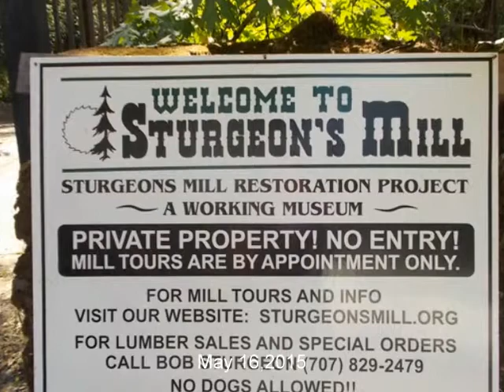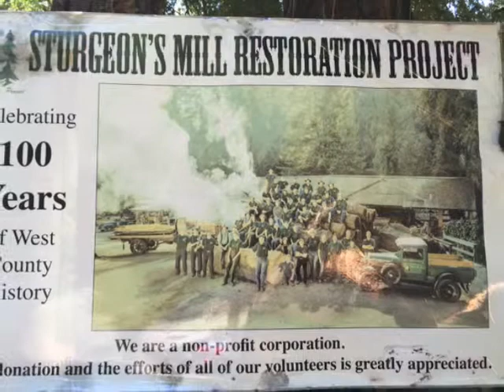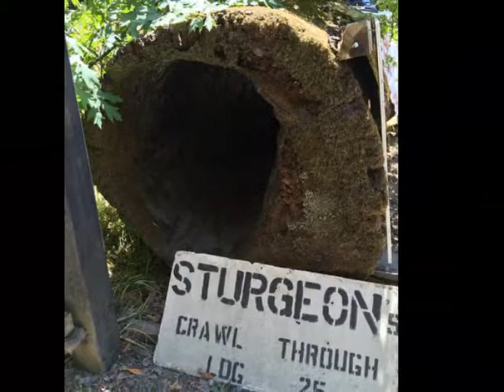Sturgeon Lumber Mill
Historic restored steam powered lumber mill in Sonoma County, California